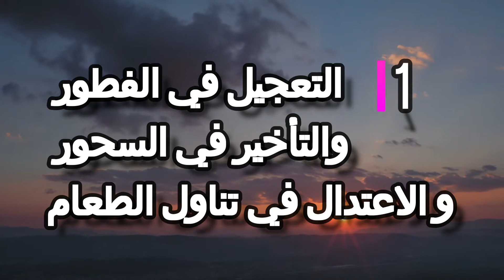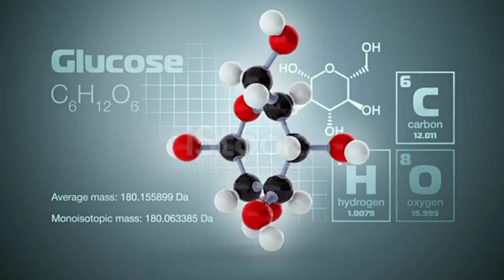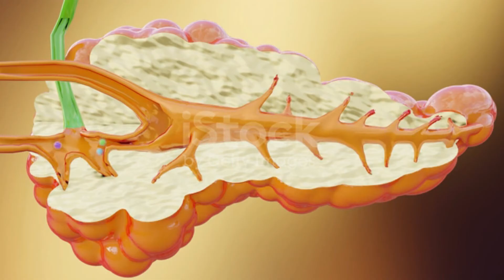( تعلم معانا #2) ثمانية 8 حقائق صحية عن شهر رمضان الكريم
معلومات عن شهر رمضان الكريم من أهم الأمور التي يجب الدراية بها، فهذا الشهر هو خير الشهور الهجرية وأحبها إلى كافة المسلمين من جميع أنحاء العالم، لما له من أفضال عظيمة حيث يسعى المسلمون للتقرب إلى الله في خلال هذا الشهر الفضيل، لذلك نتعرف على حقائق صحية عن شهر رمضان الكريم